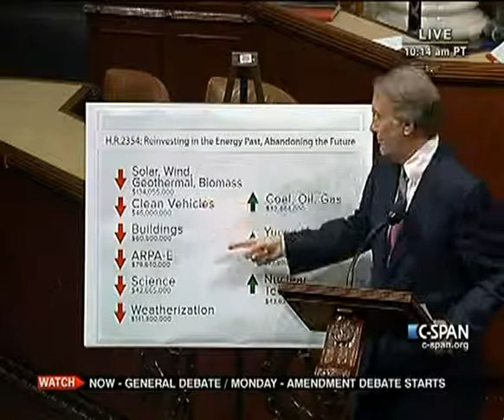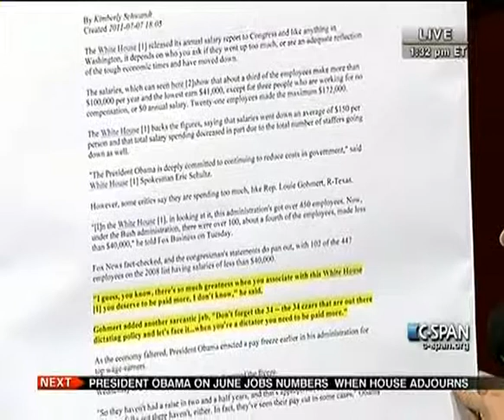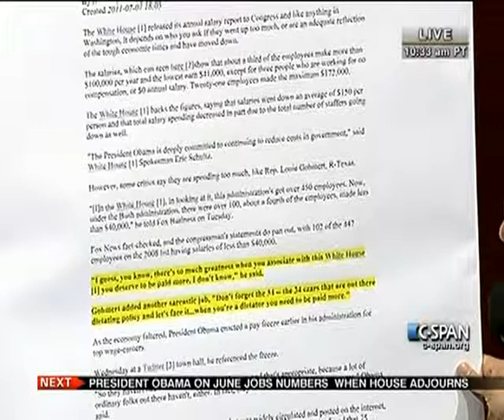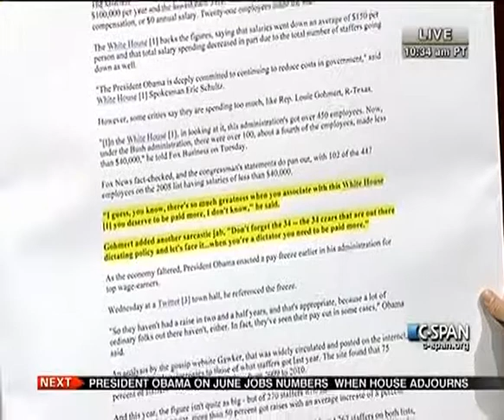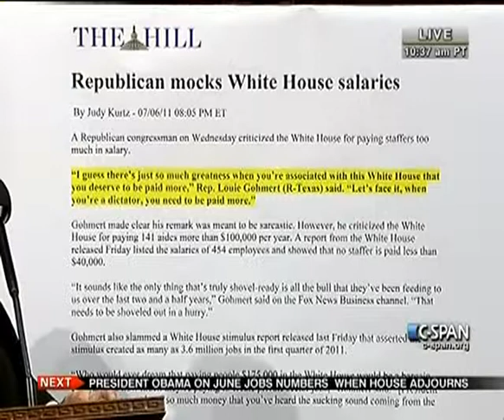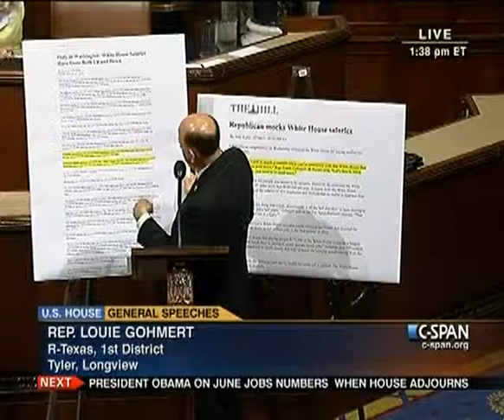House Session 2011-07-08 (13:08:16-14:23:14)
Resume consideration of H.R. 2219--Department of Defense Appropriations Act, 2012.